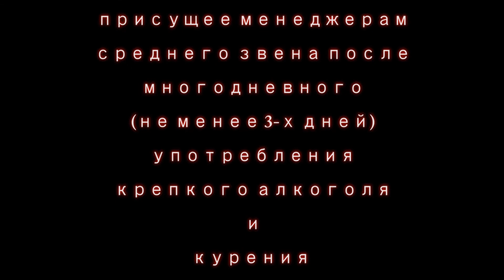ЧНБ. Igor Tsiganov.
CHNB. Igor Tsiganov. ЧНБ. ЧНБ-шечка. Игорь Цыганов.